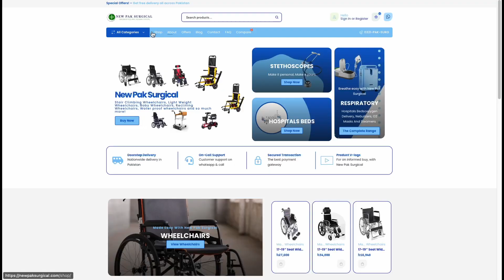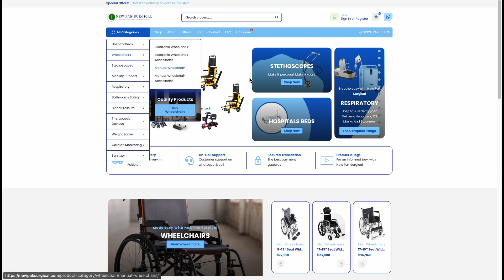Entra Ortho Classic | Manual Wheelchair | New Pak Surgical